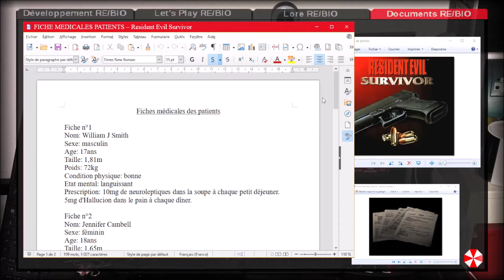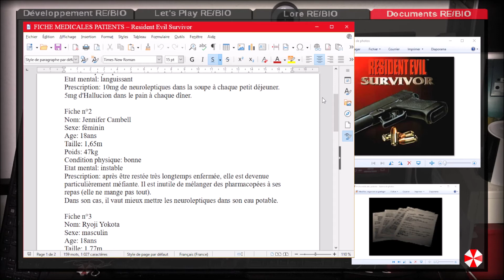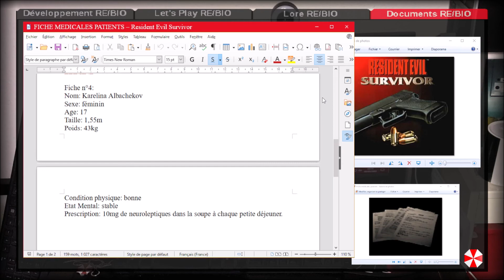Document – FICHE MEDICALES PATIENTS – Resident Evil Survivor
Vous avez ouvert le fichier ''Document – FICHE MEDICALES PATIENTS – Resident Evil Survivor'', bon visionnage.